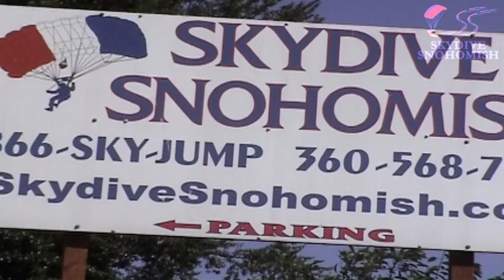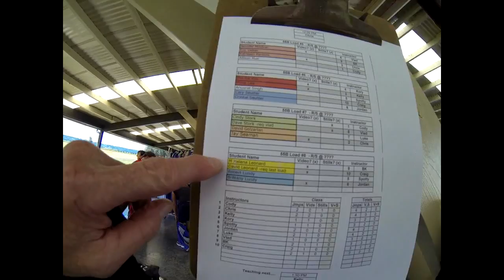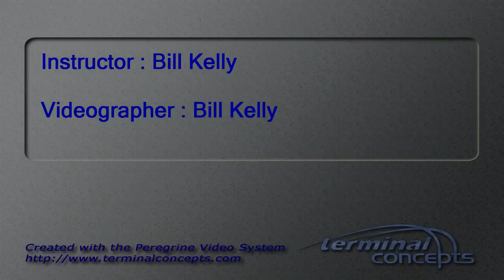Maria Leonard's Tandem skydive!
Maria Leonard's tandem skydive on June 07, 2014 with Bill Kelly.